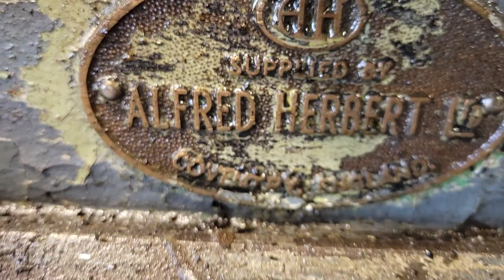Machining a cylinder on my lathe. Farmertec 288 has a failure already!!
Had a failure with my 288 farnertec lol.